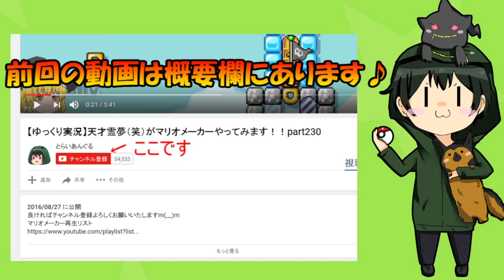【ゆっくり実況】天才霊夢（笑）がマリオメーカーやってみます！！part242【ドッキリ】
今回はマリオメーカーでまさかのドッキリ！？